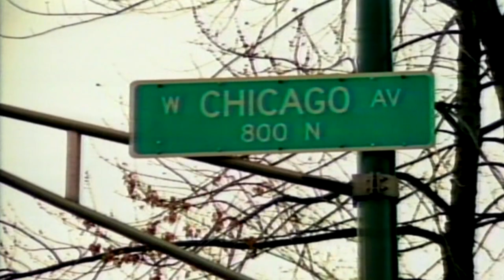Crucial Conflict - Hay ( Uncut + Lyrics )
From the 1996 album "The Final Tic". ' LYRICS:

Sittin on a quarter 'p of hay
Thangs is feelin good today.
I'm tore up,from the floor up
Sippin on some crown royal.
Trippin,in a circle of wood
Where everybody smoke they own bud.
Good ole' hay
How you feel today?
Fine,blowed and dandy.
Silly like i'm hype off candy.
Gotta big,thick chic named sandy.
In the farm in the middle of the barn
Where everybody's feelin crazy.
I went to visit granny's house.
Now i see why don't nobody leave.
We constantly,constantly,constantly smokin b's.
Too blitzed to even shake it off
But i still got my head up.
Coldhard finna go in the back of the barn
And get my big black peter sucked
Pass the hay you silly slut,
Blaze it up so i can hit that bud.
Git me zoned and i'll be on.
Cuz i love to smoke upon hay.

[chorus]

Smokin on
Haaayy in the middle of the barn.
Smokin on
The hay got me goin through a stage
And i just can't get enough.
Smokin everyday
I got some hay
And you know i'm finna roll it up.
Make a cloud
I'm gonna take my mind away from all the
Bullcrap.
Bump my sounds
Lay back and roll
Mack to the freaks that's on the road.
Sometimes i wonder
When i was blowed on the streets.
Anybody wanna step to me,
I'ma see how rough they be.
In this session,manifesting
On myp's and q's
Never snooze cause i refuse.
Inhale,exhale the smell.
Smokin hay all by myself.
Wildstle,laughin loud.
Wit my homies by my side.
If somethin jump off let it ride
On my square when time is live.
Everybody throw it up
Go to the barn and get some hay.
When i get my choke on.
Fool you know i'm smokin on.
Hay now hay
We smokin up hay in the middle of the barn
And i'm lit up
Can't get up
My eyes are red
And my head is spinnin.
Took another pull
Ridin red bull
Got the goofies, can't stop grinnin.
Got a posse full of hoes playin in my braids
And we bout to get in em.
Over yonder is the barn where the pals be at
And everything funny.
Gotta pause some nigga tryin' to blow my high
Smokin all that hay with no money.
Now truly this wanna do me
So i hit the 151bacardi
She high like the sun
Thick like cornbread,and i'm ready to party.
That hay got me so gotdamn horny
But i don't like that tramp.
The only reason I'm poppin that coochie
cause the hoe had a book of foodstamps.
And i got the munchies
I need soul food.
Collard greens or pinto beans.
If you smoke hay like the conflict do,
Then you know what the hell i mean.

[chorus]

Rollin down the block
Car full of flies and the flies tried to rise up out dat dorr crack.
Got my niggas in the barn smokin on that
Hay stack
Back up on the scene from smokin herb,
I creeped up on the wall and all i heard.
Was a bud of mine who dropped a needle in
The hay
With a funky dime word.
Couldn't be myself
Couldn't smoke wit nobody else
If i didn't pass it to the left.
Nigga would have lost my breath.
Open up the window 'fore i fall and faint
Cause i roll around in dat barn ride.
Rollin up the hootie hoo
Roughest skin roller on dat west side.
Nigga come on in
Won't you close dat barn door
Nigga what you let them flies out for?
Ain't nobody to rich, we poor.
Lettin all the contact smoke up in the barn
The flies keep us chokin.
Thank you jesus christ
For all the hay you're givin us
Cause we'll keep on smokin'.

[chorus]